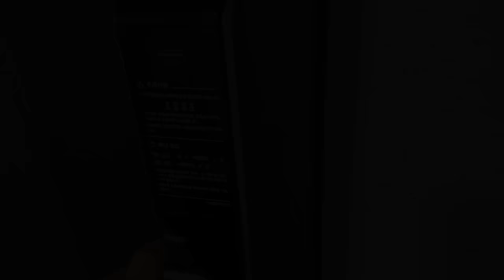SUB🏠ROOM TOUR🐶반려견 공간이 가득한 30평대 신축 아파트 룸투어 | 강아지 방 꾸미기| 설이네 랜선 집들이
드디어 랜선집들이 영상입니다(짝짝짝)♥

인스타와 유튜브 게시 후
가구와 제품들에 대한 문의가 정말 많이와서
여러분의 궁금증을 해소시켜드리고자
재빠르게 랜선 집들이 영상을 먼저 찍어보았답니다.

부족한 점이 많지만 즐겁게 시청해주시고

궁금해하셨던 정보들은 모두 영상 속에 담았으니
제품 정보는 영상속에서 확인해주세요!

그럼 이번주도 모두 행복한 한 주 되시길 바랄게요♥